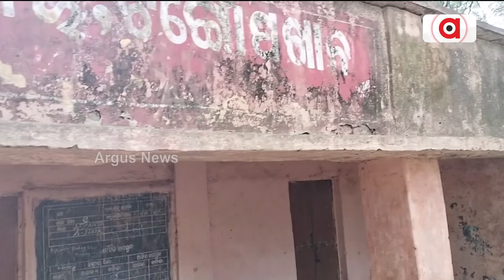No Classrooms, School Students Forced To Study Under Open Sky In Odisha's Kalahandi